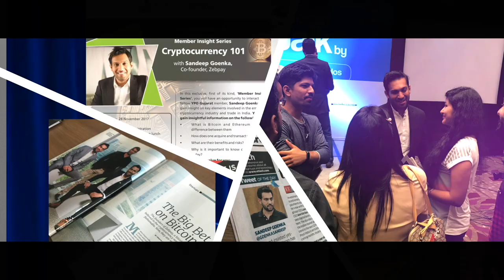#11 Unchained Capital - 'Bitcoin only' custody and lending company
Phil Geiger of Unchained Capital, a top tier bitcoin only custody and lending company, joins the show to discuss why Unchained is one of the rare bitcoin only companies, how all their products are aligned with bitcoin principles, details of their 3 main products - Vault, Lending and OTC and more.

Chapters
00:00 Introduction
00:46 Phil’s Background
02:35 About Phil's LinkedIn title as a Bitcoin Specialist
04:29 What it means that Unchained was incorporated at blockheight 433179
05:41 What is the co-founders vision for Unchained
10:29 What is the size of Unchained
12:21 Which products are available globally and in the US
14:26 How is Unchained Vault different for other wallet solutions
19:16 Does Unchained Vault need KYC
24:03 How much does Unchained Vault cost
27:23 The pricing philosophy of Unchained Vault
31:19 How does Unchained lending differ from other crypto lending companies
34:10 How much interest do you charge
37:33 What is the buy bitcoin product and how does it differ for other exchanges
39:03 Any new product on the way
40:17 What are your views on the current bitcoin price
41:55 What are your views on other cryptocurrencies
44:29 What are your views on NFT
45:16 Where can people connect with you and Unchained